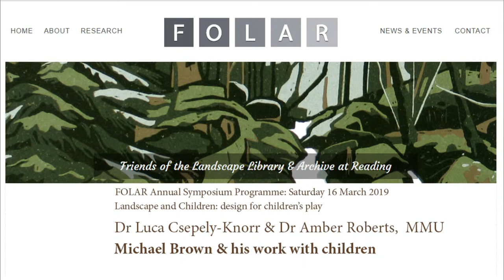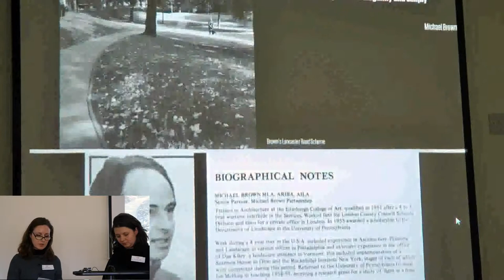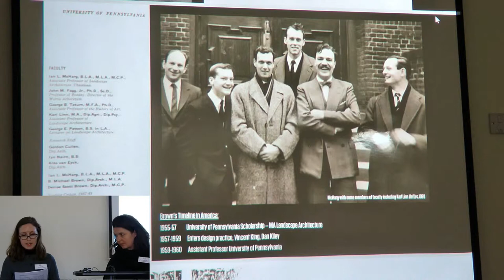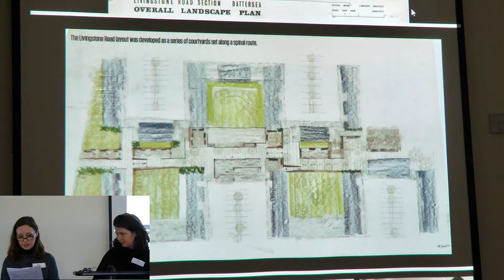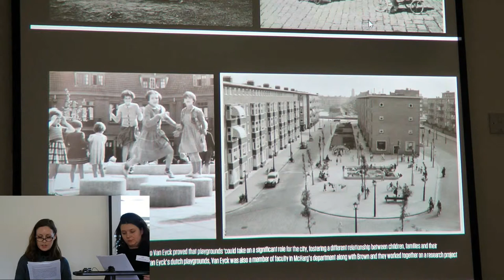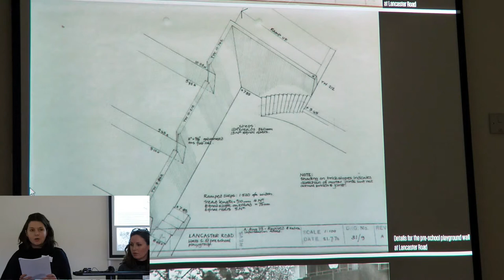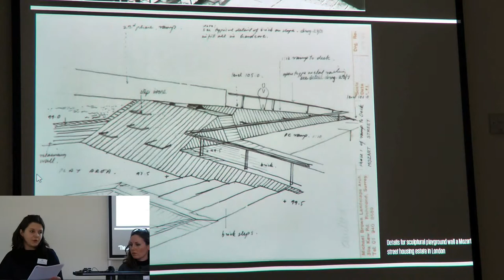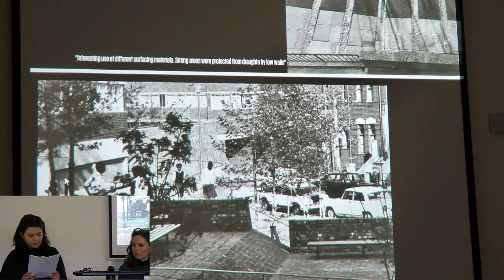Michael Brown & his work for children's play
Dr Luca Csepely-Knorr & Dr Amber Roberts, Manchester Metropolitan University.
Michael Brown & his work with children
Landscape and Children: design for children’s play
FOLAR Annual Symposium Programme: Saturday 16 March 2019
Friends of the Landscape Library and Archive
The Museum of English Rural Life (The MERL)
Landscape Architecture